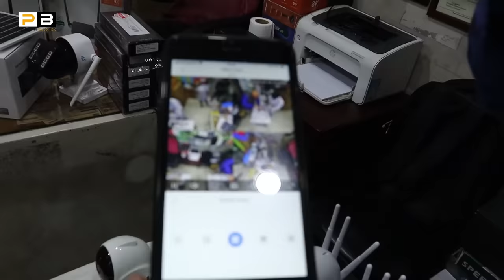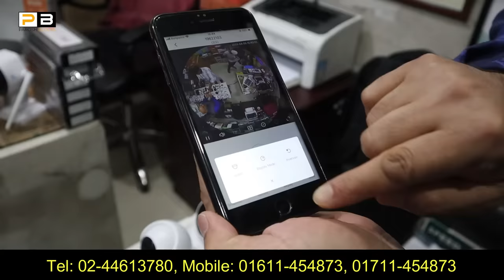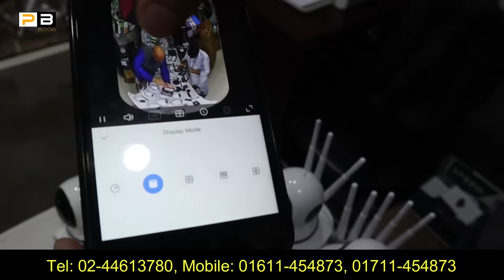মাত্র🔥৩৫০ টাকায় গোপন ক্যামেরা😱Spy Camera Price In bd | Hidden Camera Price In bd 2023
PC LINK
SHOP-309, LEVEL-2
ALPONA PLAZA, NEW ELEPHENT ROAD, DHAKA

আপনার ব্যবসা প্রতিষ্ঠানের ভিডিও করতে যোগাযোগ করুনঃ 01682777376